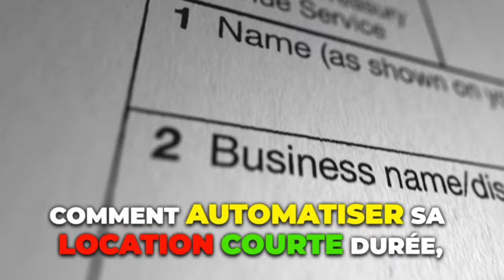Comment voler les clients de vos concurrents ?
Tags de la vidéo

Tags de la chaine